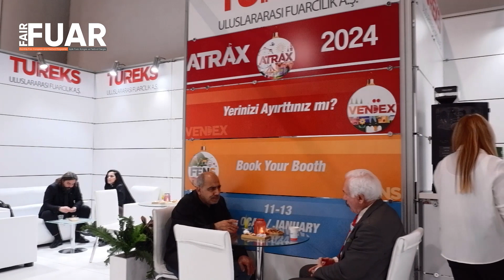Fuar Dergisi TV-ATRAX'23 Fuarı-Tureks Uluslararası Fuarcılık Genel Müdürü Nergis Aslan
Tureks Uluslararası Fuarcılık Genel Müdürü Nergis Aslan ATRAX'23 Fuarı'nda Fuar Dergisi mikrofonlarına özel açıklamalarda bulundu.